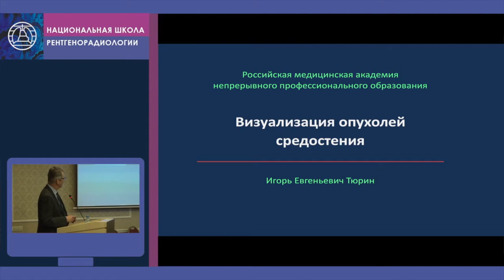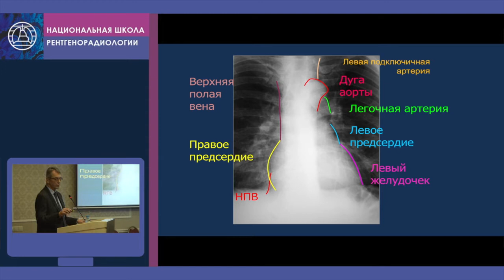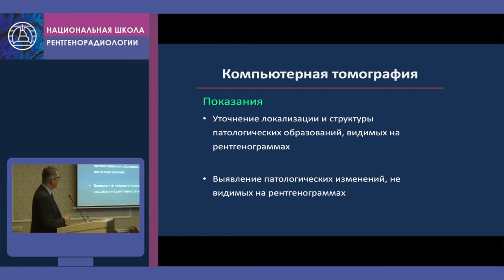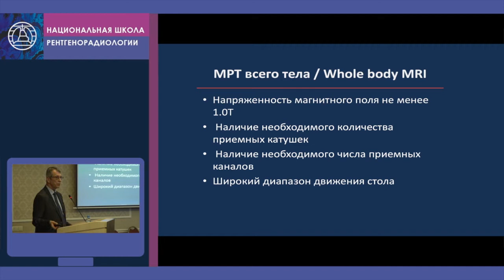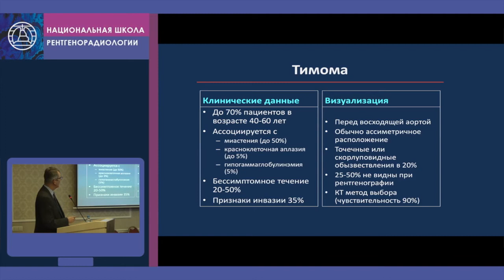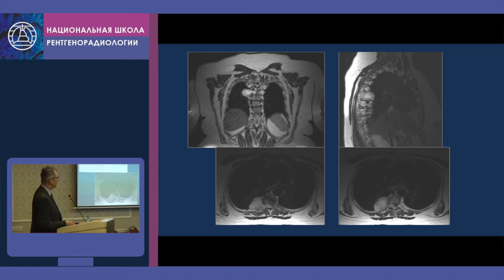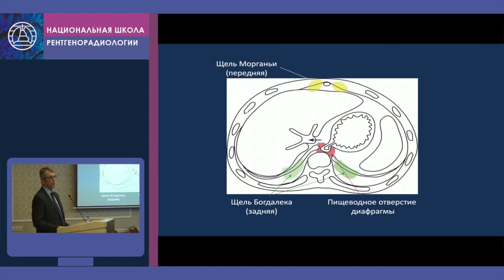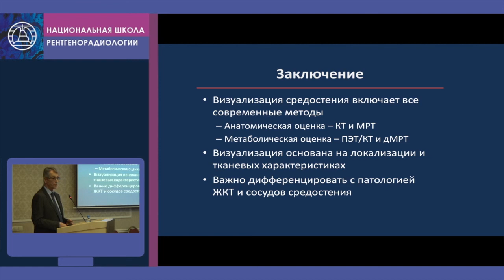И.Е. Тюрин - Визуализация опухолей средостения